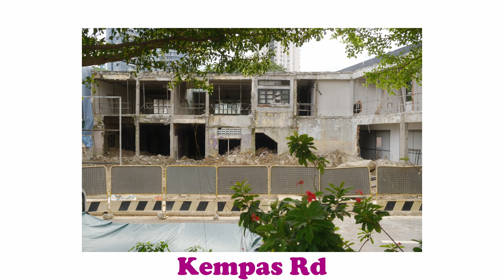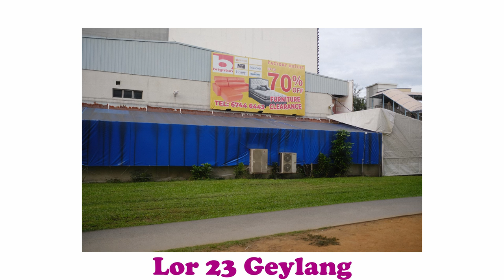Photocycling along Bendemeer & East Side with Fujifilm X-E4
Photocycling along Bendemeer & East Side.